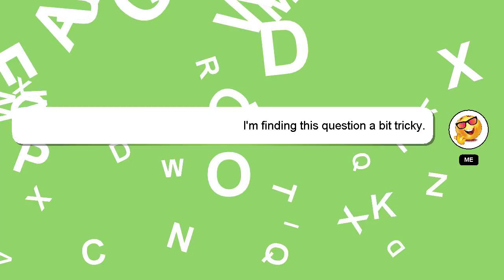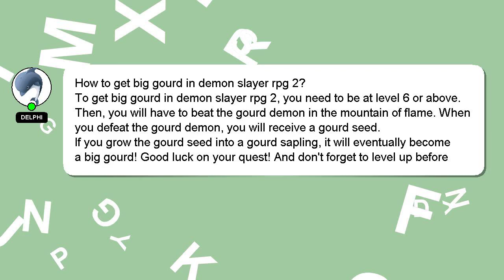How to get big gourd in demon slayer rpg 2?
Allow me to introduce myself briefly, Hey, I'm known as Delphi. I am available to help you find solutions to your inquiries. - How to get big gourd in demon slayer rpg 2?

If you have more specific query you can comment or chat with me  and let me know your queries. Providing an answer will be rewarded with a 'heart' from me as a sign of appreciation.

*2 What we are experimenting :*